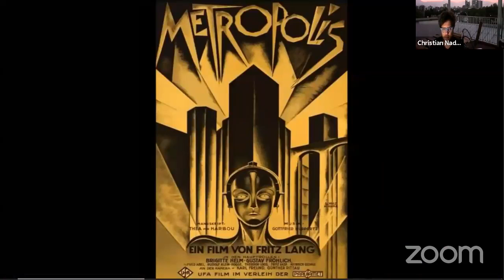Charlas de Café: Mundos distópicos en el cine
* Correcciones: Cuando mencioné la cinta de François Truffaut (basada en la obra Ray Bradbury) "Fahrenheit 451", la llame "Fahrenheit 491".